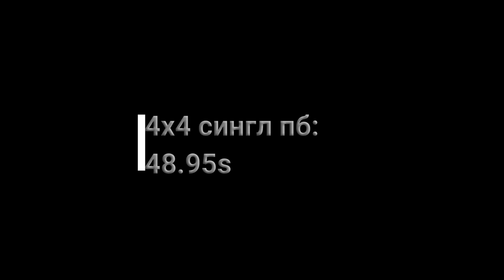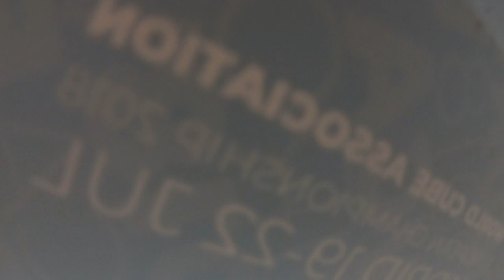URNIETA OPEN 2019-Лучшее моменты! | Funny Cube Games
Хей,Всем привет!
Давненько небыло меня на канале,за что прошу извенения.В этом видео я покажу свои лучшее моменты в сборках а так же смешные моменты которые я смог заснять на камеру.
Незабудте,Если это видео наберет 200 Лайков,будет новое видео в конце августа с лучшим контетном про идущие соревнования в Bilbao Open 2019!
-Ваш Funny Cube Games :3